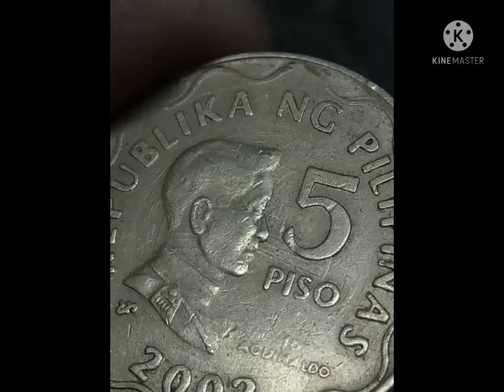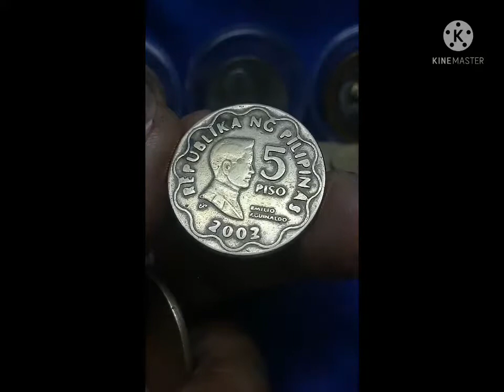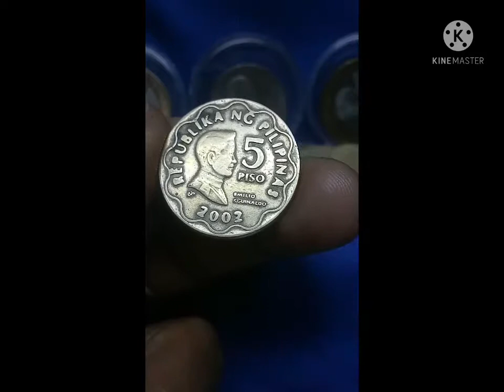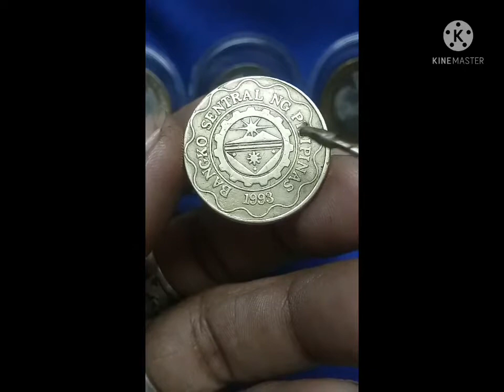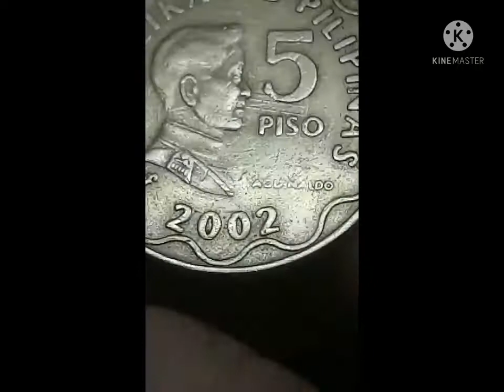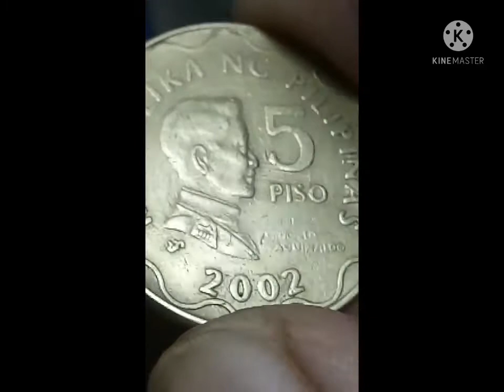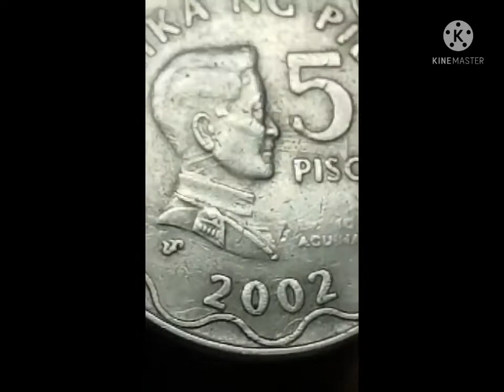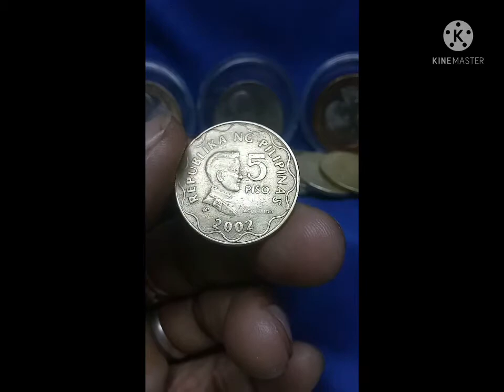unique error 🤑🤑😍😍🙏🙏double struck 5piso 2002🙏🙏😍😍